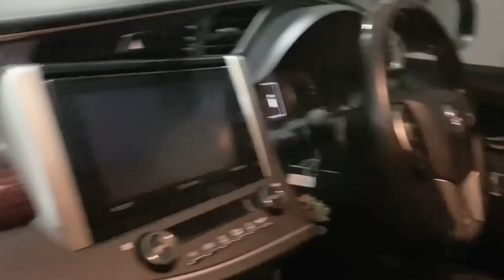MOBIL BEKAS FORTUNER-PAJERO & CRV Harga Cash Rp 80 Juta diMarmut’s Garage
FORTUNER-PAJERO & CRV
Obral Cash 80 Juta diMarmut’s Garage
Mobil Bekas
Km Rendah
Body Mobil Original
Harga Minimal

Harga Negoo,
Harga Bajongan

MARMUT’S GARAGE
Jl. KP Bojong gintung
Kel. Medang Kec Pagedangan
Kabupaten Tangerang
Saeful Amri

Bisa hubungi
Silahkan WA kami
Dedi

Terimakasih

DEROSA AUTO

Mobil Tangerang,
innova zenix
honda wrv
toyota zenix
zenix innova